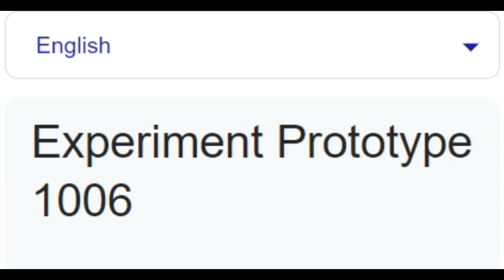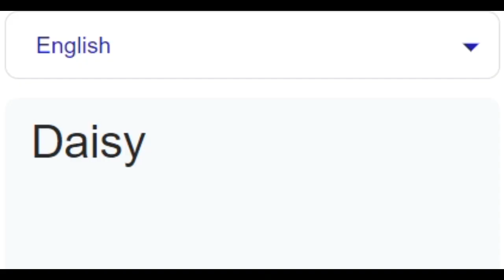Poppy Playtime chapter 3 in different languages meme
My congratulations for you! You have just watched my video!!!
You can continiue do it on my channel, so I am waiting for you!